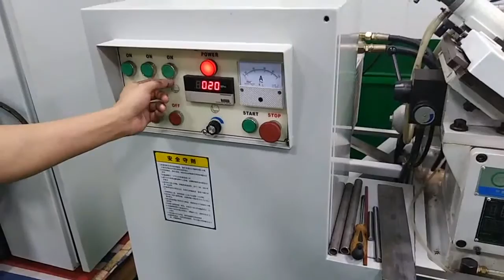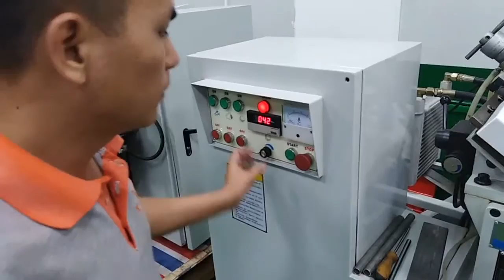Puntasız taşlama makinası